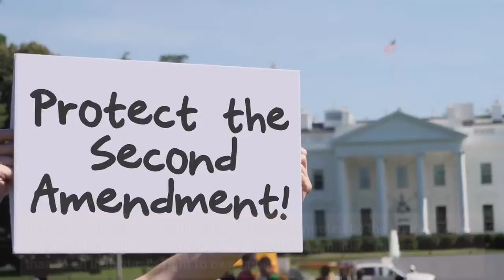Supreme Court looks to medieval England in gun rights case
The Supreme Court is preparing to decide whether the 2nd Amendment gives Americans a right to carry a loaded gun when they leave home — and some justices are looking back to the England of 1328 for an answer. At issue is the meaning of the “right to keep and bear arms” that was added to the Constitution in 1791 and expanded by the high court in 2008. In a dispute to be argued Wednesday, a newly strengthened conservative Supreme Court majority will have an opportunity to go even further in broadening the rights of gun owners. The late Justice Antonin Scalia sent the court on a search through history when he wrote the first opinion upholding an individual’s right to be armed. Until then, the 2nd Amendment had been interpreted by the court as applying to the states’ right to establish a “well-regulated militia, ” rather than to an individual’s right to own guns. But Scalia, who died in 2016, successfully argued for interpreting the Constitution based on what he viewed as the original understanding of its terms. He said the 2nd Amendment “codifies a preexisting right” that was brought from England to the American colonies.“By the time of the founding” of this country, he wrote in District of Columbia vs. Heller, “the right to have arms had become fundamental for English subjects. ”That 5-4 decision struck down an unusually strict gun-control ordinance in Washington D. C., and held that law-abiding residents had a right to keep a handgun at home for self defense. Now the court faces a far more consequential decision in a New York case to be heard this week: Do Americans have a right to be armed when they travel in a car, walk down the street or march in protest rally? It is a test of gun rights as well as originalism. One group of prominent historians recently told the court that even by using Scalia’s rationale of relying on the understood gun rights of old England, the court should conclude there is no right to carry weapons in public. They said England had no “right to carry firearms or other dangerous weapons in public based on a generic interest in self-defense. For centuries, both English and American law have restricted individuals’ right to publicly carry arms — especially in populated places and especially in the absence of a special need for self defense — in order to preserve the public order and public peace. ”Beginning in the late 1200s, kings had issued proclamations prohibiting being armed when traveling in public or entering the city of London, the group noted. And in 1328, the parliament adopted the statute of Northampton which said “no man great nor small... except the King’s servants in his presence” shall “go nor ride armed by night nor by day, in fairs, markets... nor in no part elsewhere” or “forfeit their armour... and their bodies to prison at the King’s pleasure.